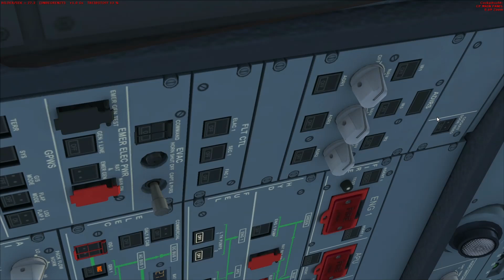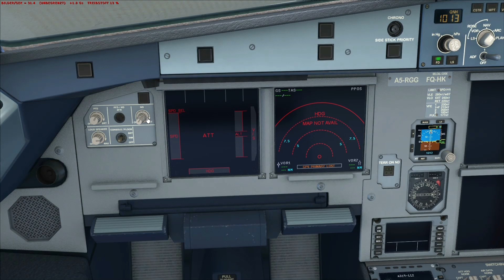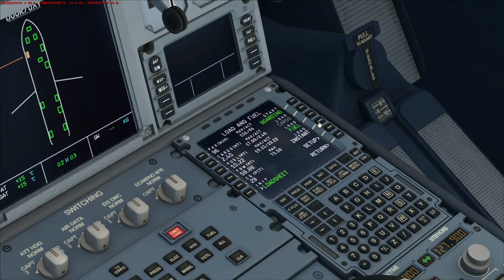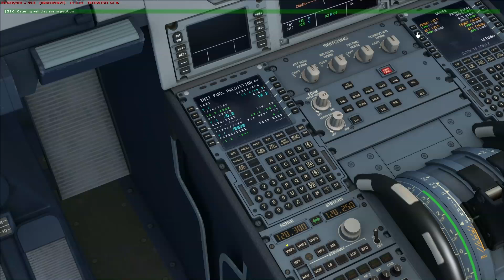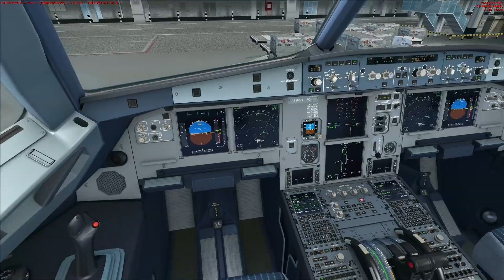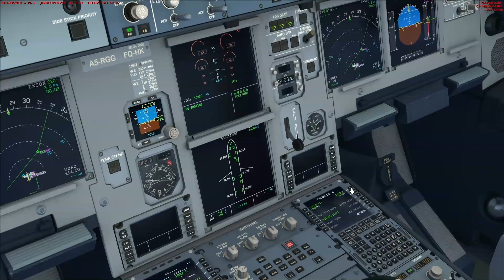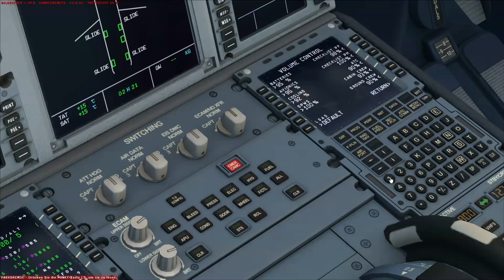Let's Play Microsoft Flight Simulator X Teil 593 Bangkok - Paro [1/5] (Airbus A319) | Liongamer1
Heute fliegen wir mit einem Airbus A319 von Drukair - Royal Bhutan Airlines. Wir starten auf dem Flughafen Bangkok Suvarnabhumi International Airport (VTBS) und fliegen zum Flughafen von Paro (VQPR).

Addons:
Airbus A318/A319
REX Essential PLUS with OverDrive
MyTraffic 2013
GSX
FSDG - Paro X
BANGKOK AIRPORT VOL1 SUVARNABHUMI INTERNATIONAL FSX